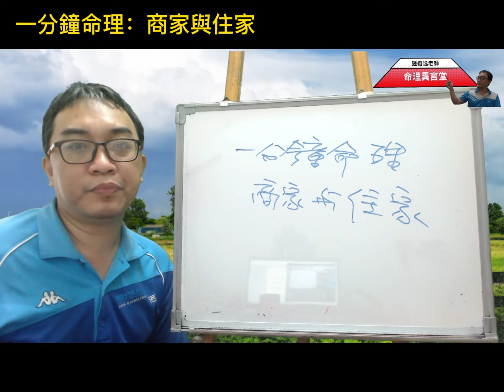一分鐘命理：商家與住家(可开字幕，简体)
商家與住家：
商家與住家有什麼不一樣的點？
服務項目(先預約)
3.八字批命(流年)3600、取名3600、勘宅12000、姓名鑒定500
4.Line：s12860990、微信：s12860990
7.服務地點：高雄市大社區萬金路82-7號(楠梓火車站前的旗楠路一路直走便可看見萬金路)